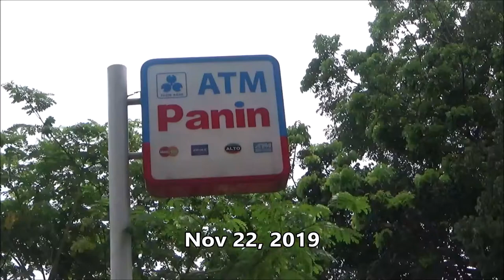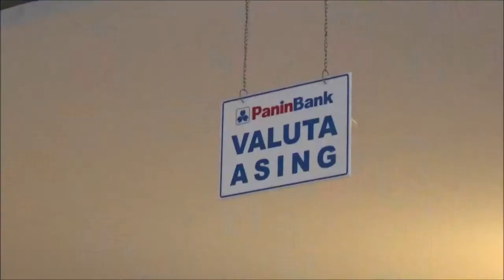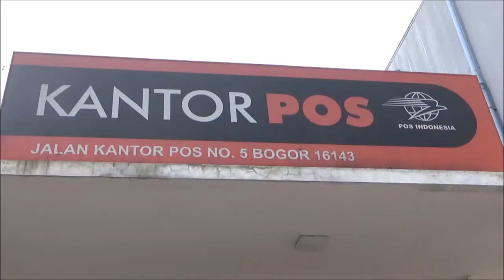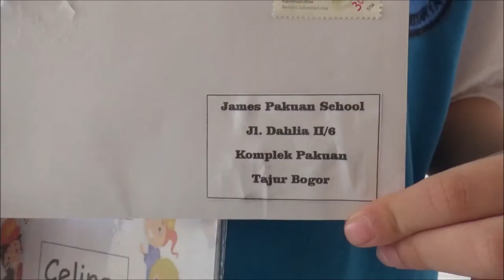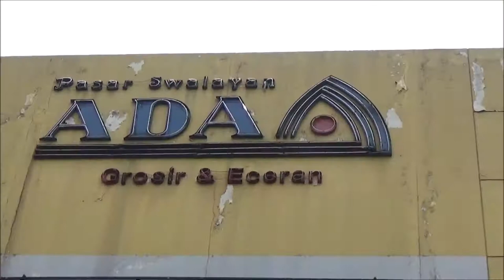Study tour Panin Bank, Post Office, ADA supermarket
James Pakuan School study tour untuk melengkapi materi pelajaran semester 1.

Object kunjungan adalah Bank Panin, Kantor Pos Bogor dan ADA swalayan